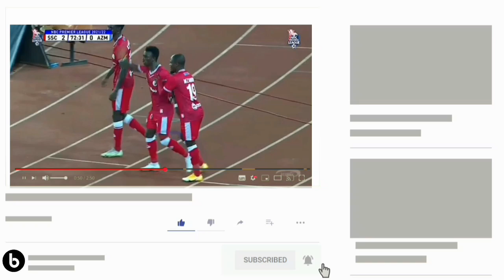🔴BREAKING NEWS:Rasmi Uongozi Wa YANGA Watangaza Kumalizana Na GEOGRE MPOLE Asaini Miaka 2